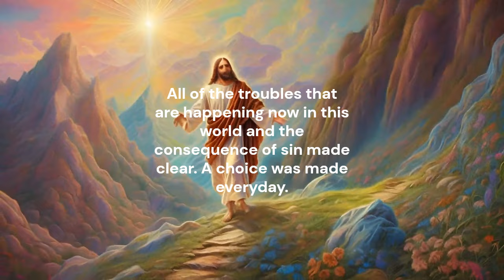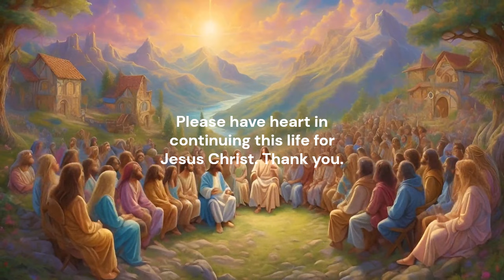Salvation for more in this life with God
All material are ai generated by VideoExpress.